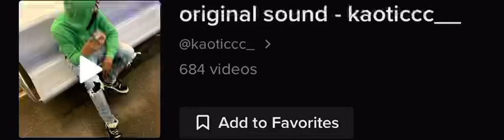Round 1 jersey club